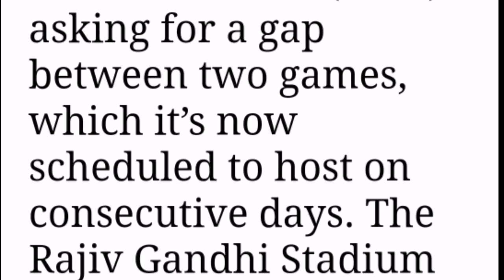ICC World Cup,Indian police refused to give security in Hyderabad stadium Pakistan Sri Lank match